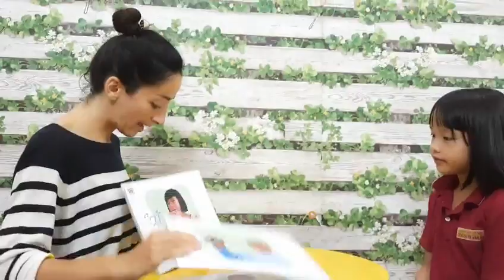SK12 DUONG 2020